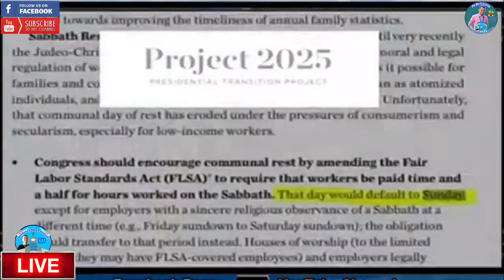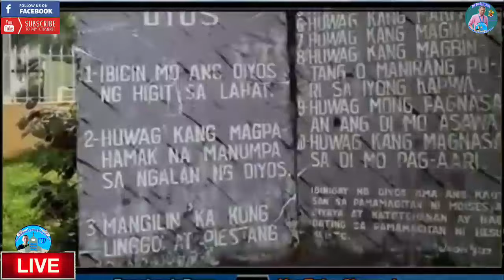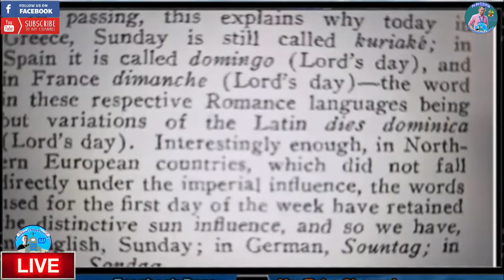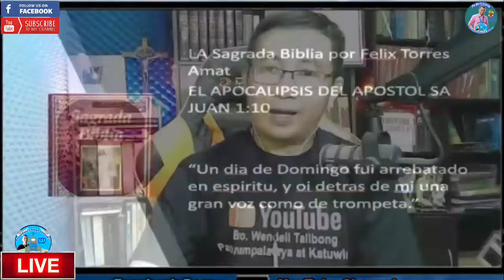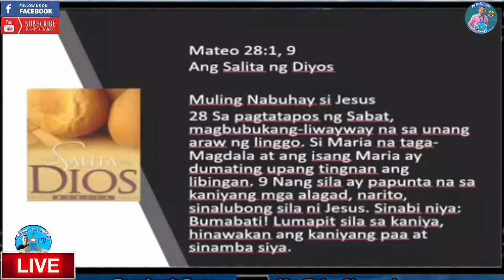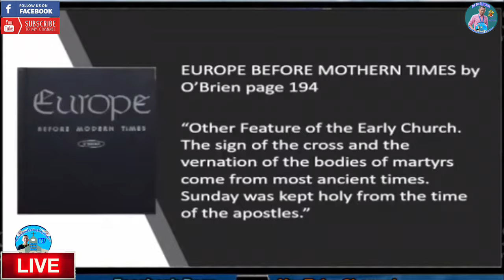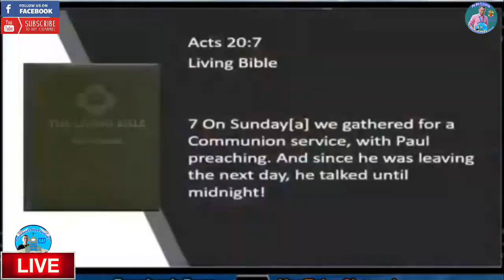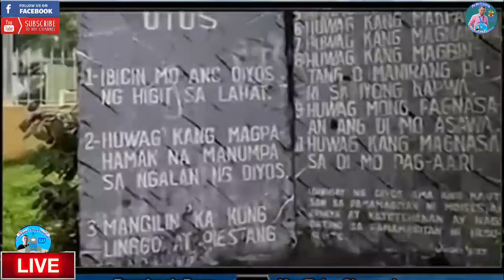Catholic Documents DINAYA na naman ng SDA, ito ang sagot ni Brother Wendell.